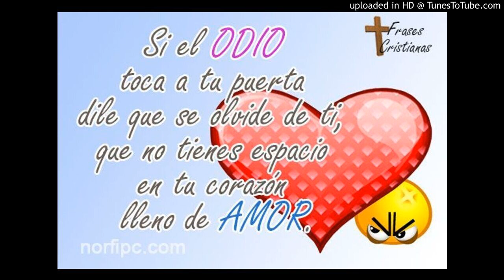Termitas de odio B continuacion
Termitas de odio  lado B continuacion con Rev. Felipe Ramos en Redwood city California 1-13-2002